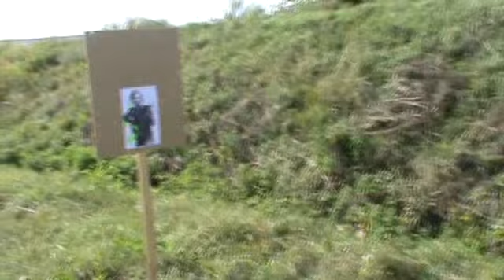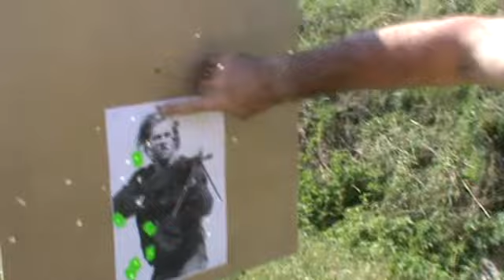INTUITIVE SHOOTING ИНТУИТИВНАЯ СТРЕЛЬБА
ПРОГРАММЫ МКТА: ИНТУИТИВНАЯ СТРЕЛЬБА, СТРЕЛЬБА БЕЗ ТРАДИЦИОННОГО ПРИЦЕЛИВАНИЯ